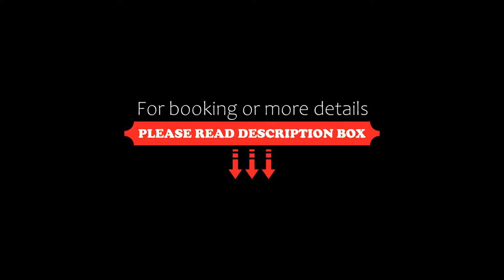La Vista Azul Resort Studio, Turtle Cove, Dominican Republic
About Property:
You're eligible for a Genius discount at La Vista Azul Resort - Studio! To save at this property, all you have to do is sign in.
Offering views of the sea, La Vista Azul Resort - Studio is situated in Turtle Cove, Providenciales, 5 km from Grace Bay. The accommodation features a hot tub, 2 outdoor pools and Free WiFi is offered throughout the property.
The accommodation is air conditioned and is equipped with cable T...
Property Type: Hotel
Address: 5303 La Vista Azul, TKCA 1ZZ Turtle Cove, Turks & Caicos Islands
Searching For
1. La Vista Azul Resort Studio - Turtle Cove - Dominican Republic
2. La Vista Azul Resort Studio - Turtle Cove - Dominican Republic Address
3. La Vista Azul Resort Studio - Turtle Cove - Dominican Republic Rooms
4. La Vista Azul Resort Studio - Turtle Cove - Dominican Republic Amenities
5. La Vista Azul Resort Studio - Turtle Cove - Dominican Republic Offers and Deals
Audio Credit:
Track Title: Reasons To Hope
Artist: Reed Mathis